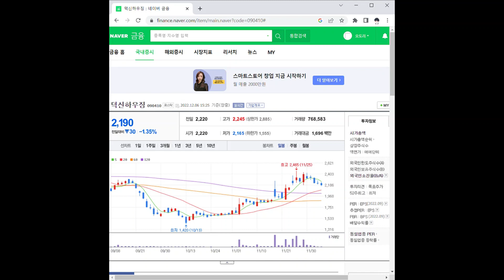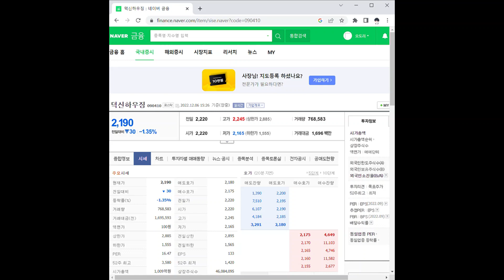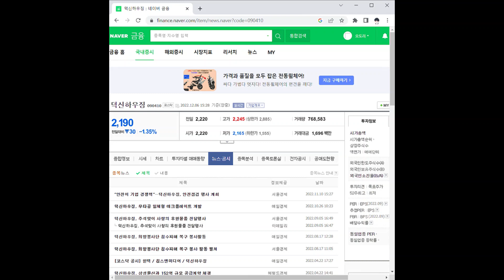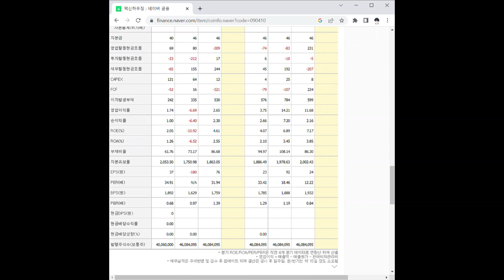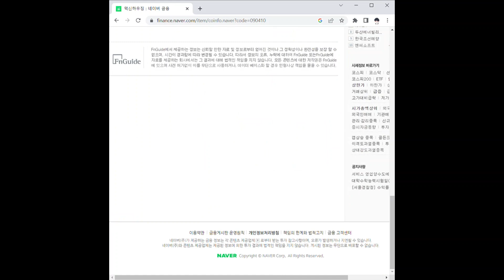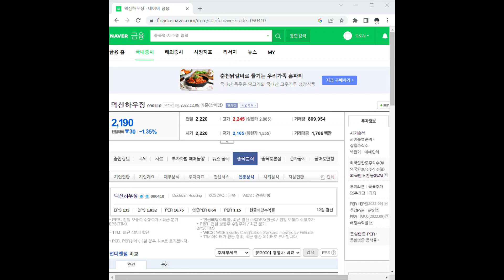덕신하우징 주가 전망 및 차트 분석